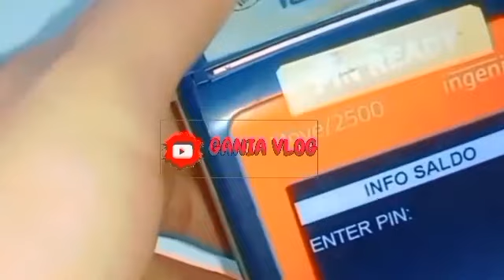BANTUAN YANG CAIR HARI INI MINGGU MANTAP TANGGAL 04 AGUSTUS 2024 PKH TAHAP , BPNT THP 5 CAIR